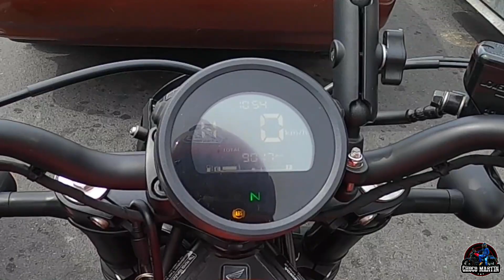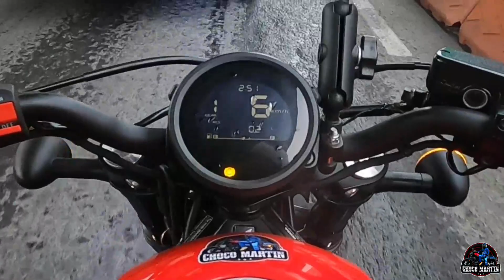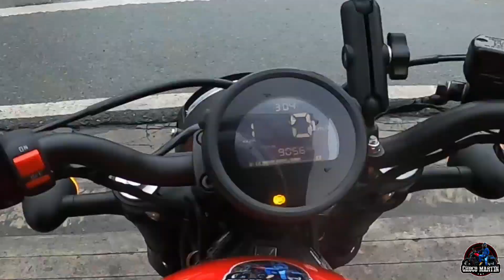Honda Rebel 500 sa EDSA|Sulit pa ba gamitin sa Pang araw-araw sa mahal ng Gas|Gaano ka tipid?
Hello mga ka choco matagal tagal din nating di nagamit si rebel sa byahe sa Edsa. For this vlog ay masubukan natin si Rebel sa traffic at magkano yong ma consume nating gasolina mula pateros to caloocan the caloocan to pateros..sulit kaya?